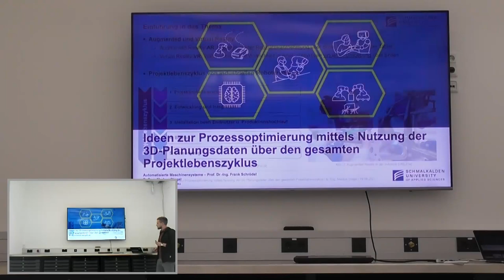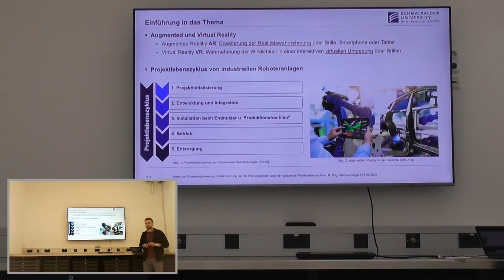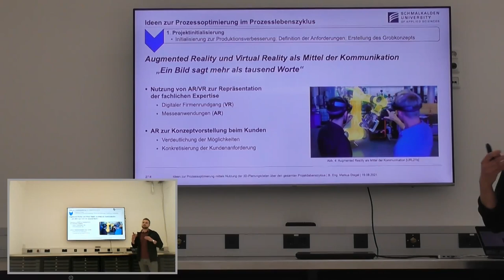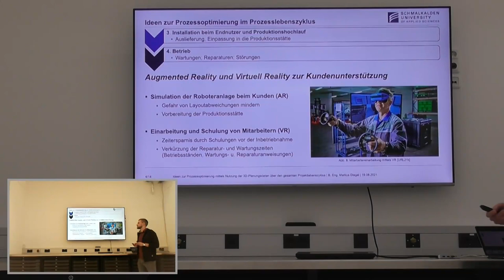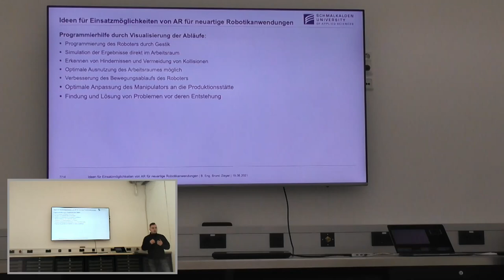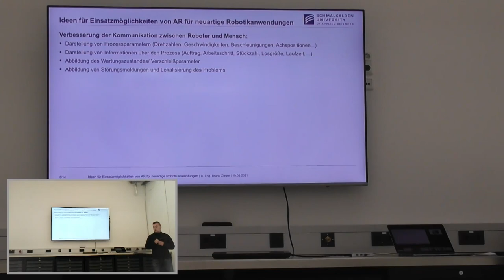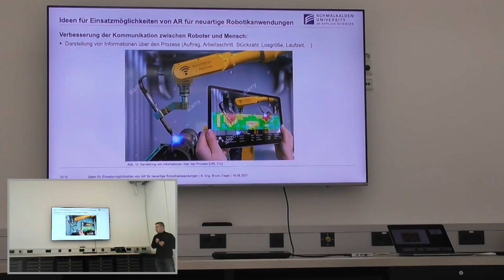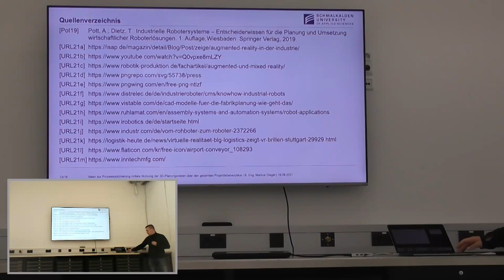Digital Transformation and its Impact on Automation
A warm welcome to the Schmalkalden Technic Talks (STT). STT serves as platform for information exchange in the field of mechatronics. At regular intervals, students present their current scientific work here, which they are working on as part of their university studies.
Topic: Digital Transformation and its Impact on Automation
Presenter: Markus Diegel und Bruno Zieger
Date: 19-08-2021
Herzlich willkommen zu dem Schmalkalden Technic Talks (STT). Die STT dienen als Plattform für den Informationsaustausch auf dem Gebiet der Mechatronik. In regelmäßigen Abständen stellen hier Studenten ihre aktuellen wissenschaftlichen Arbeiten vor, die sie im Rahmen ihres Studiums bearbeiten.
Thema: Digitale Transformation und ihre Auswirkungen auf die Automatisierungstechnik
Vortragender: Markus Diegel und Bruno Zieger
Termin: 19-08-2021